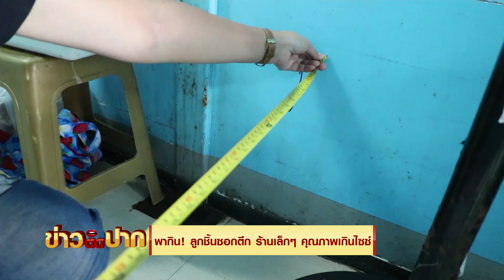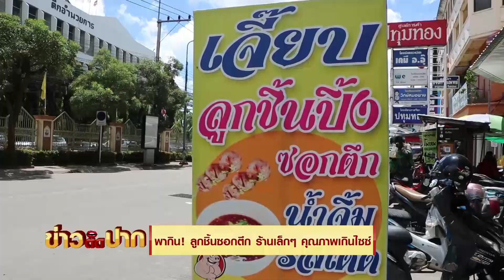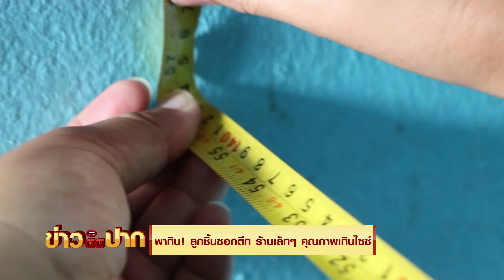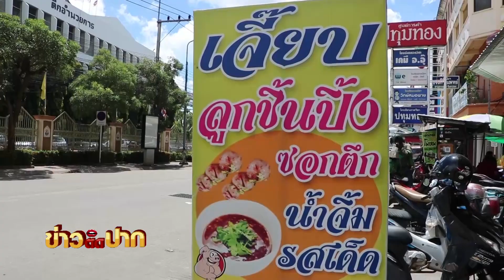พากิน! ลูกชิ้นซอกตึก ร้านเล็กๆ คุณภาพเกินไซซ์ I ข่าวติดปาก 16.30-17.15 I วันที่ 7 ตุลาคม 2563